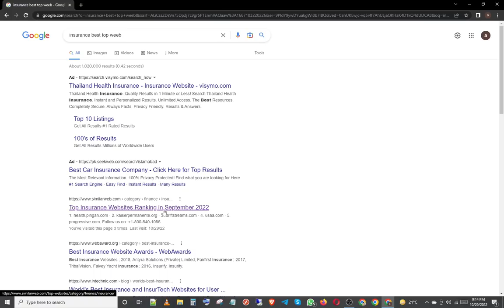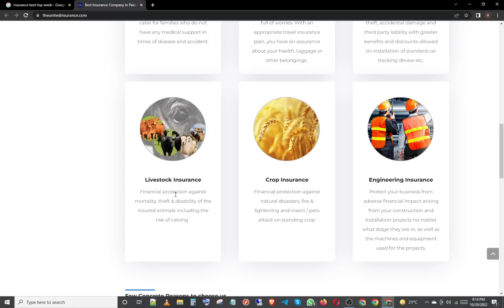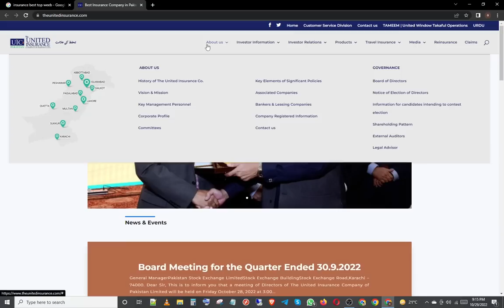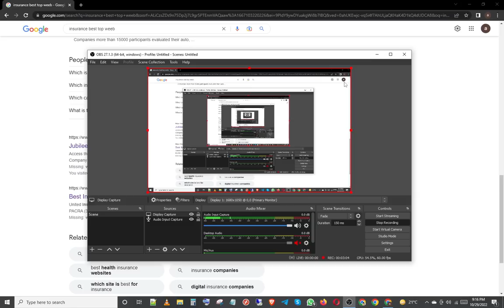The best cryptocurrency awards 2022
The Best Cryptographic money Grants is a yearly distribution, perceiving the most creative, rousing, and powerful in digital currency, blockchain, and circulated record innovation.